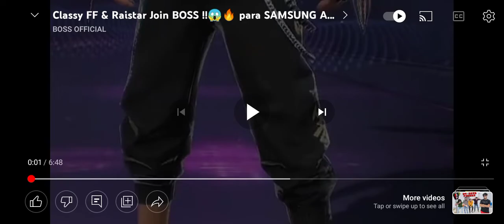Classy FF & Raistar Join BOSS !!😱🔥 para SAMSUNG A3,A5,A6,A7,J2,J5,J7,S5,S6,S7,S9,A10,A20,A30,A50,A70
Top 5 Hackers  Of Boss- Garena Free Fire From India Killing Player With Loud Volume Spy Like James Bond 007Level Up To 67. Free Fire Game From India Playing Por Gameplay Free Dj Alok & Hindi community Best Tips & Tricks Or Solo Vs Squad Global   Top 1 Grandmaster Gamepaly Free Dimaonds- Garena Free Fire

Support- @PirotesGaming  @oneshotffofc @Trilokhofficial @BOSSOFFICIAL99 @ZOKAH @RaiStar @GyanGaming @TotalGaming093 @DesiGamers_
Content cover
Gyan Gaming Live 🔴 @GyanGamingislive. @raistarlive6922 @Raistarvideo @TotalGaming093
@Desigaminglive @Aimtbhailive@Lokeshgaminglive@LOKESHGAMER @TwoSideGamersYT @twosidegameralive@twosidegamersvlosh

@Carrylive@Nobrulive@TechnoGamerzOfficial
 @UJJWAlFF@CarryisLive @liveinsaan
Garena free fire Indonesia
Garena free fire Barzil
Garena free fire India
Garena free fire Thaliand